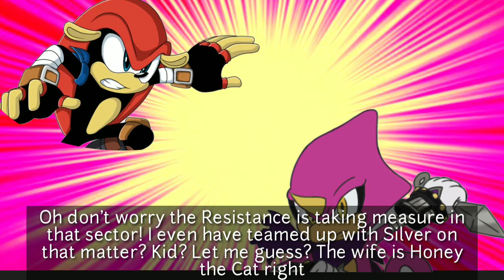Sonic The Fighters 3 Third Strike Mighty Rival Dialogue! (SF3 Third Strike Emulation)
Street Fighter 3 Third Strike Rival Scene but Sonic style